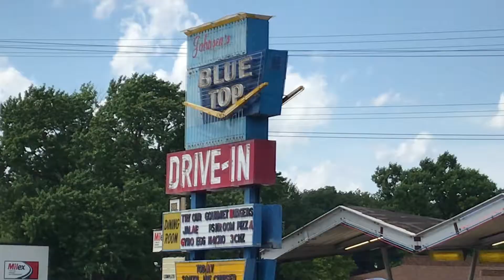2019-07-20-Blue Top Car show (1)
Highlights from the Blue Top car show. Blue Top is located at 8801 Indianapolis Blvd Highland, IN.